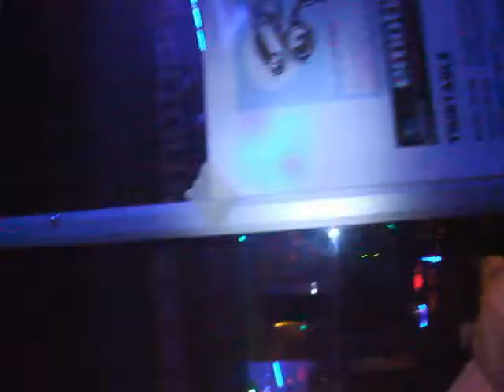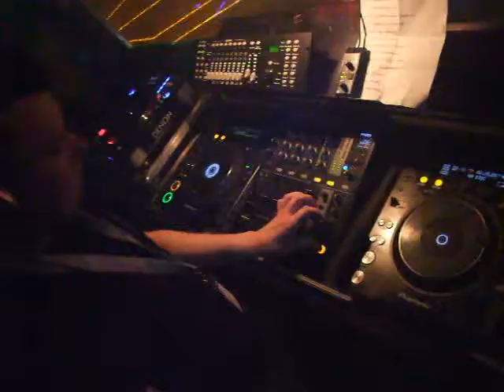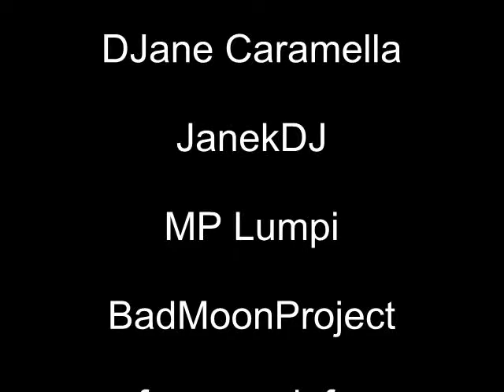Emotional Vibez Vol. 1 Teaser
join our trance community